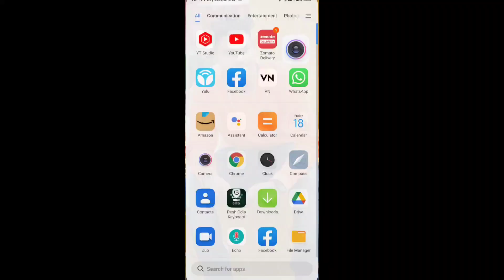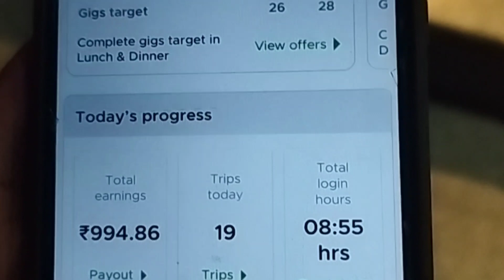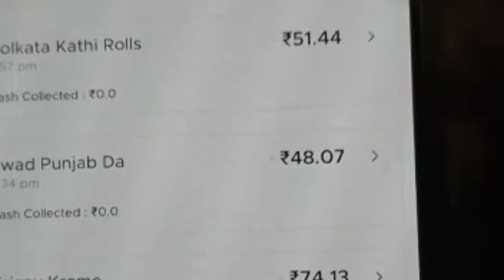Bangalore ରେ Zomato delivery challenge video କିଏ ଜିତିବ ଦେଖନ୍ତୁ😱😲.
Bangalore Zomato food delivery chalega video କିଏ ଜିତିବ ଦେଖନ୍ତୁ😱😲.khantinayagadiamanasvlogs msvlogs#